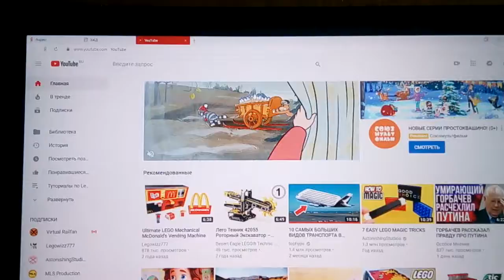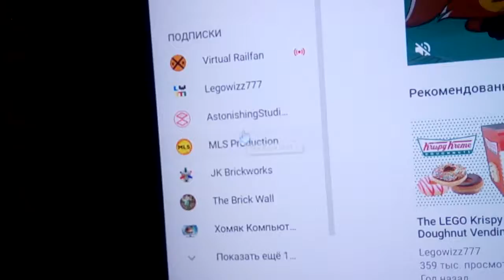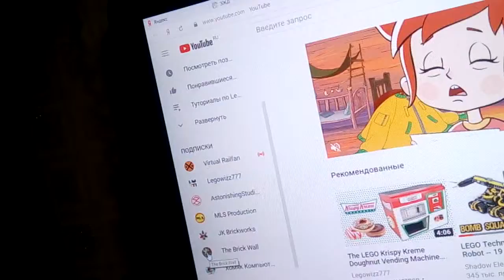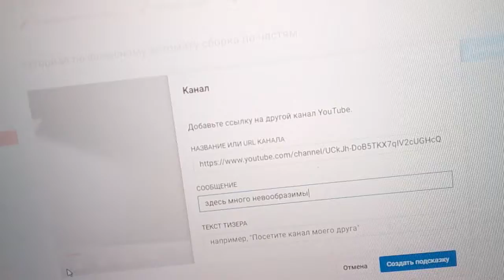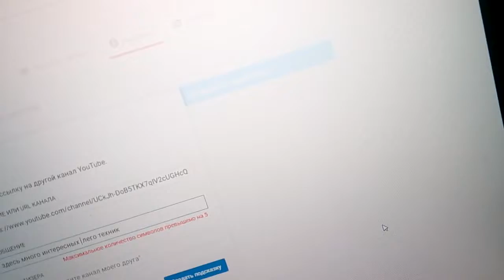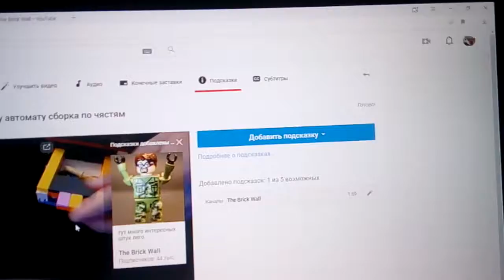как добавить в подсказки канал ( это возможно!)